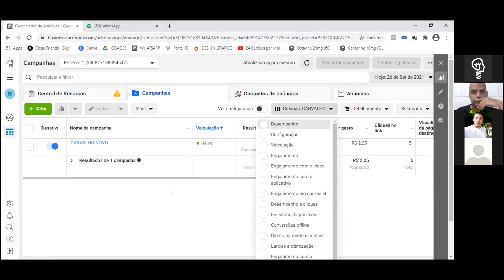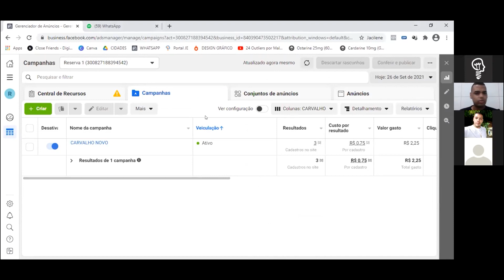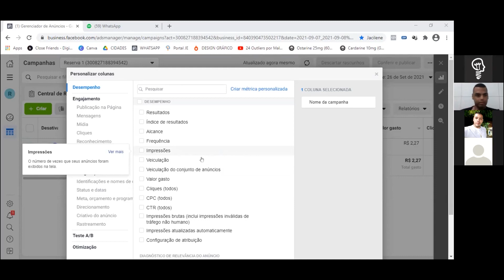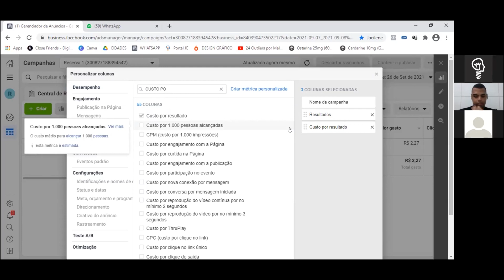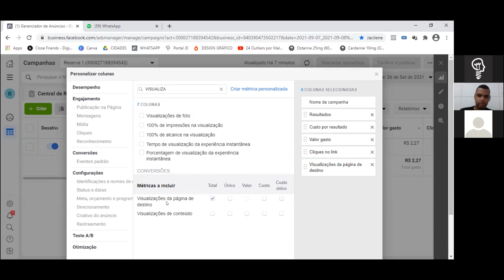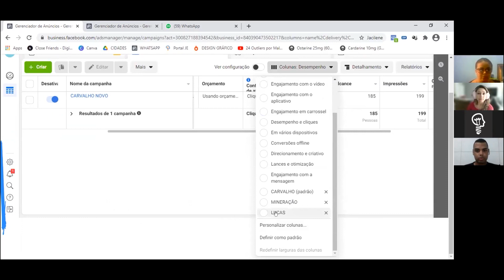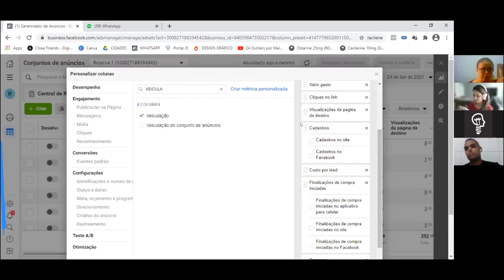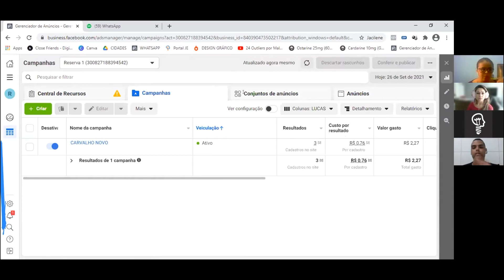CONFIGURANDO CONTA DE ANÚNCIOS NO FACEBOOK ADS 2021 [PASSO A PASSO] |Escola Para Afiliados JE